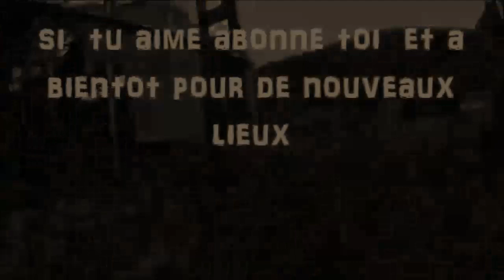ASILE ABANDONNÉE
urbex , insolite lieux

je vous fait découvrir des lieu je parcourt avec mon matos pour filmé et photographie